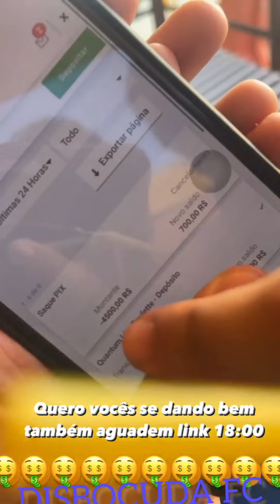BABAL GUIMARÃES 🙀VERINHA😳LAECIO 🙄E THIAGO GUIMARÃES🤗EM UM EVENTO PRÁ LÁ DE BADALADO🥰